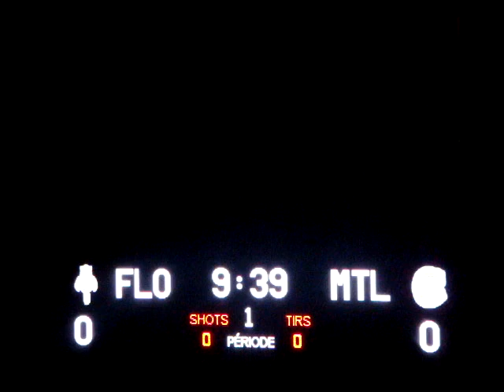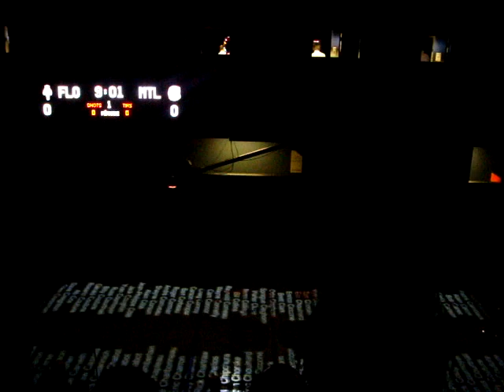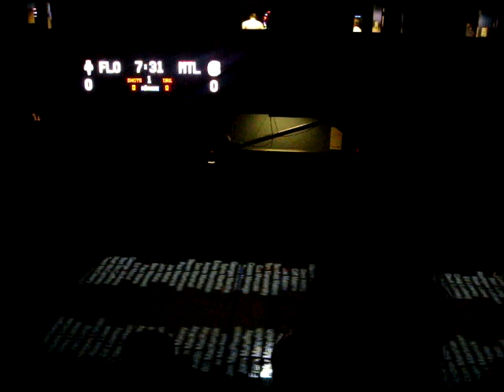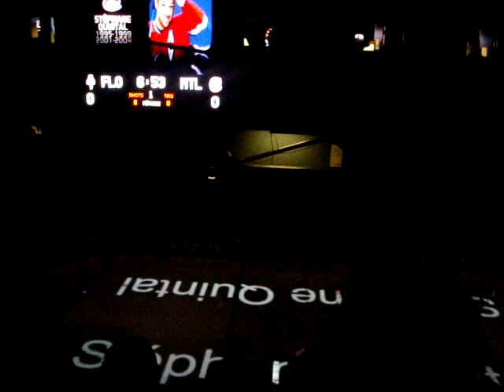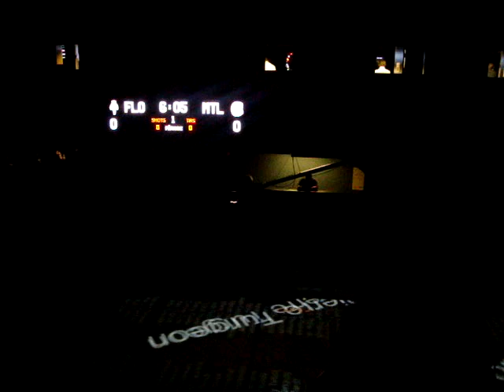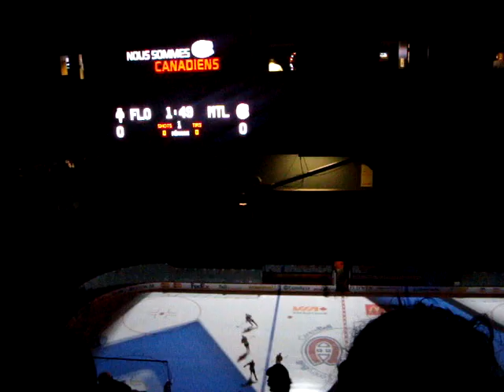Montreal Canadiens Intro 2009-2010 season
one of the best intros pretty long intro.
Go Habs